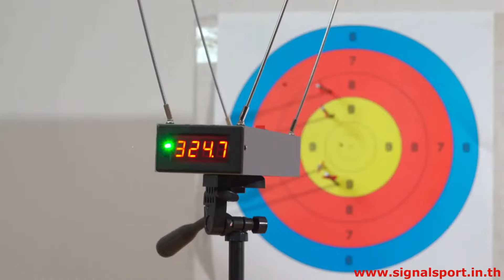📌 หน้าไม้MAMBA📌ข้อตกลงล่าสุด📌สำหรับรุ่นล่าสุด📌ถึงไทยเรียบร้อยแล้ว📌ตัวเปล่า6,190 📌พร้อมกล้อง6,990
📌โทร+LINE📌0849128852📌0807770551📌ฝากกดถูกใจ📌เพจใหม่ของพวกเราด้วยจร้า หน้าไม้MAMBA📌ข้อตกลงล่าสุด📌สำหรับรุ่นล่าสุด📌ถึงไทยเรียบร้อยแล้ว📌พร้อมอะไหล่และอุปกรณเสริมตรบชุด📌สินค้าพร้อมส่งพรุงนี้ค่ะ📌พร้อมกล้อง6,990บาท📌ตัวเปล่า6,190บาท📌สอบถามรายละเอียดเพิ่มเติมติดต่อ
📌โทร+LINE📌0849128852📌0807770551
📌สอบถามรายละเอียดเพิ่มเติมติดต่อ📌โทร+ID LINE 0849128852 / 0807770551

📌ขนาด กว้าง 21 CM. ยาว 35 CM. สูง 17 CM. น้ำหนักตัว 1 KG

📌ชุดที่1มาพร้อม
- ลูกดอก 3 ดอก
- WAX 1หลอด

📌ชุดที่2 มาพร้อม
- กล้อง RED DOT SIGNALSPORT ของแท้ 1 ชุด